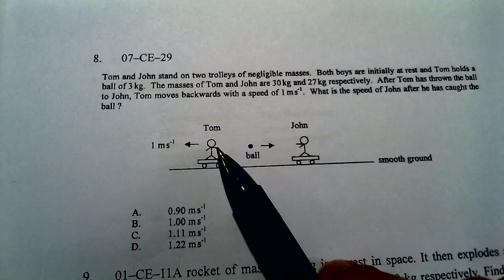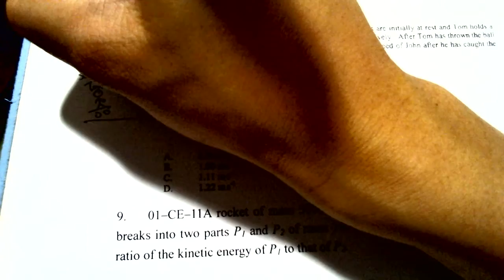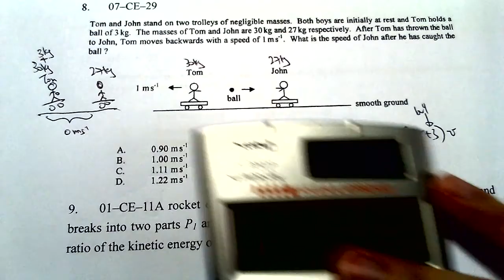Physics 2007 HKCEE MC 29